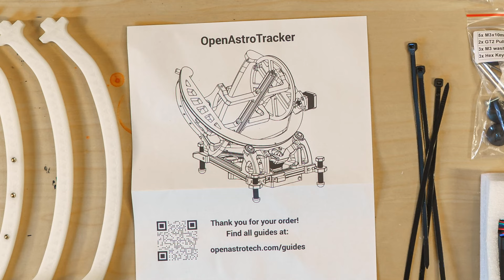OpenAstroTracker - Zusammenbau der DIY Montierung im Zeitraffer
In diesem Video zeigen wir den Zeitraffer-Zusammenbau der Open Astro Tech DIY Montierung. Diese günstige Fotomontierung mit Goto-Steuerung ermöglicht es, Sternfelder zu fotografieren. Der Zusammenbau dauert etwa 2,5 Stunden und ist für jeden machbar, der gerne mal zum Schraubenzieher greift. Die Montage macht Spaß und die Teile sind perfekt vorbereitet und sortiert verpackt.
Dieses Video richtet sich an alle Hobbyastronomen und Fotografen, die eine hochwertige und dennoch erschwingliche Montierung suchen. Selbst Anfänger können problemlos von der einfachen Montage profitieren.
Starte in die Astrofotografie mit der Open Astro Tech DIY Montierung!